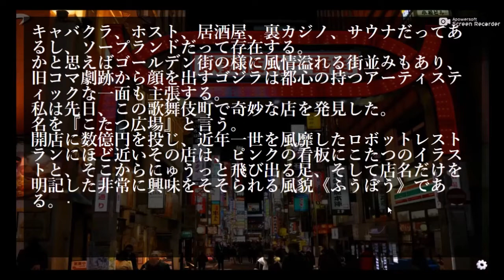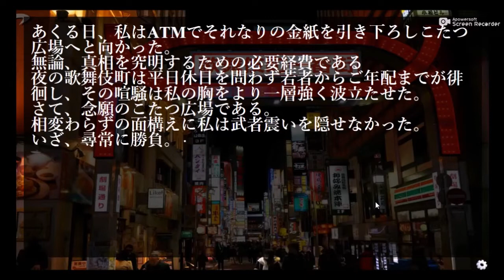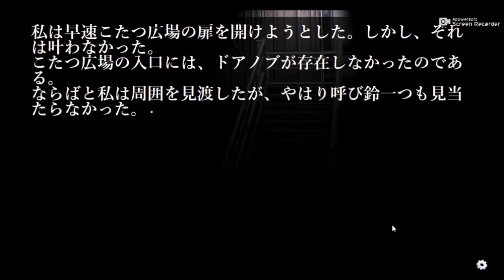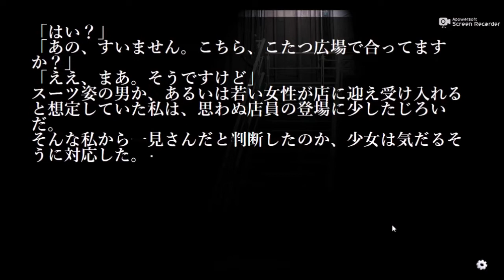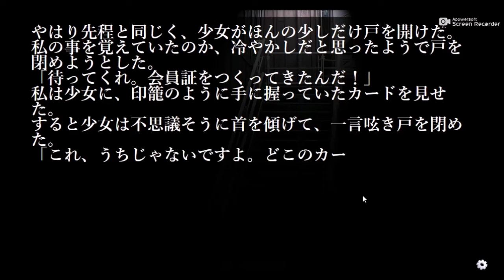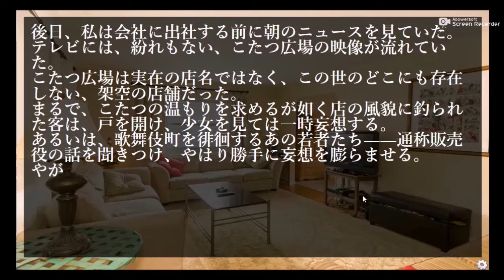【サウンドのベル風動画】こたつ広場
カクヨムの企画で書いた短編です。